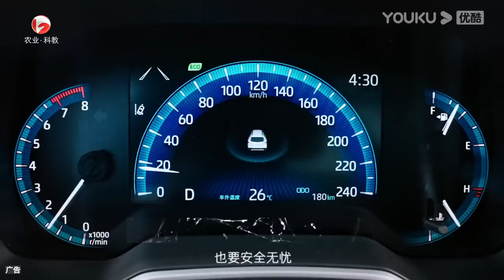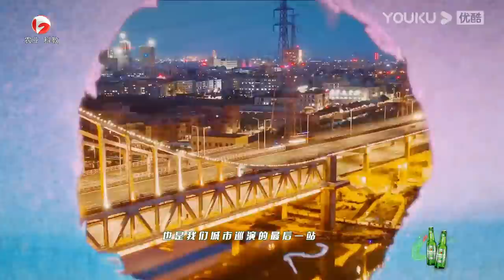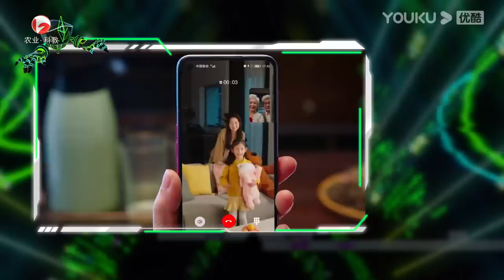MULTISUB【超感星电音E-Pop of China】EP11下 | 总决赛盛典！见证年度电音制作人诞生 |阿云嘎/弹壳/INTO1米卡/刘柏辛/刘雨昕/张靓颖 | 优酷综艺 YOUKU SHOW